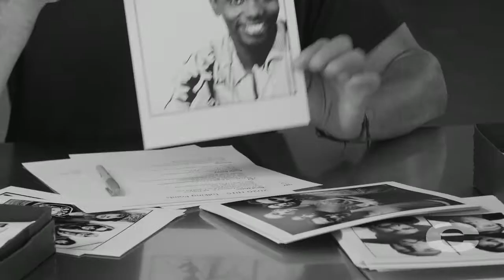GREATEST HITS: Philip Bailey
Chris Cuffaro discusses shooting Philip Bailey from Earth, Wind & Fire.

This clip was shot as part of Chris's Greatest Hits Project, which includes a feature length documentary.

to see more!